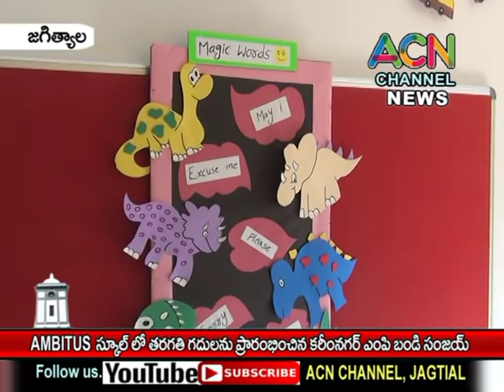జగిత్యాల : AMBITUS SCHOOL లో తరగతి గదులను ప్రారంభించిన కరీంనగర్ ఎంపీ బండి సంజయ్